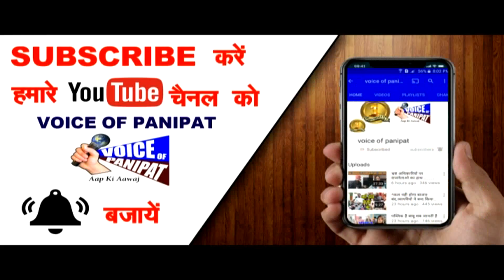क्या कटेगी बुल्ले शाह की टिकट ? भाजपा का नेता कांग्रेस पार्टी के सम्पर्क में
👉 *EXCLUSIVE*

🛑 *पानीपत विधानसभा में भाजपा का बड़ा नेता और उद्योगपति टिकट के लिए दिल्ली से लेकर गुजरात तक भर रहा है हाजिरी*

🛑 *टिकट न मिली तो लड़ सकता हैं कांग्रेस की टिकट से चुनाव,कांग्रेस के नेताओ से कर चुका है मुलाकात*

🛑 *नेता जी से लोकल नेता नाखुश,कारगुजारियों का चिट्ठा पहुँचा हाई कमान के पास,हाई कमान ने जांच करवाई तो आरोप निकले सही*

🛑 *नेता जी ने भाजपा में रहकर खुद का बनाया वोट बैंक,इसी वोट बैंक के सहारे जीत को लेकर दिख रहे है आश्वस्त*

🛑 *नेता जी को टिकट मिलना मुश्किल,अमित शाह का करीबी ढूढने में लगे नेता जी*

🛑 *जिले में कांग्रेस के कई नेता पार्टी छोड़ने की तैयारी में,भाजपा के नेताओ के सम्पर्क में*

🛑 *कांग्रेस के दिग्गज नेता बुल्ले शाह की क्या कट सकती है टिकट,बुल्ले शाह की टिकट काटकर क्या भाजपा के इस नेता को मिलेगी टिकट*